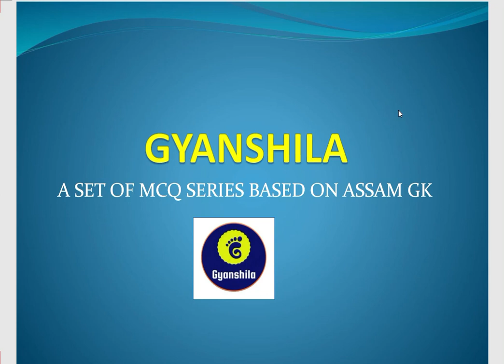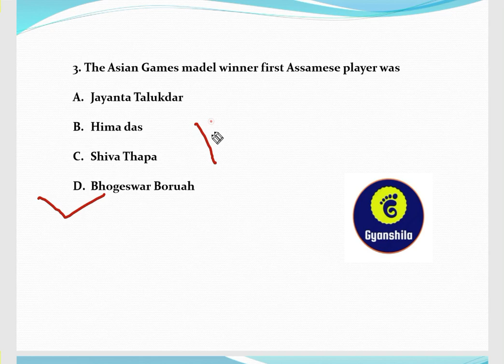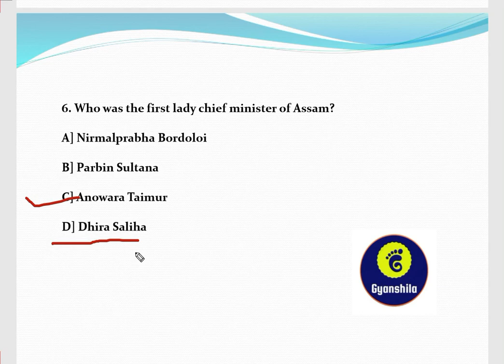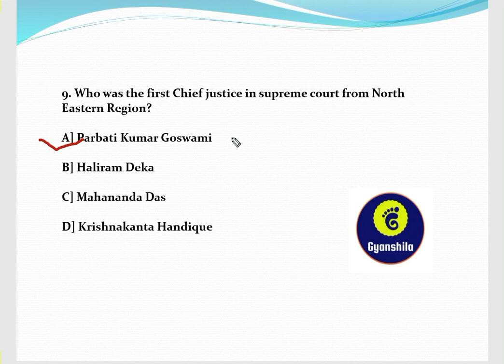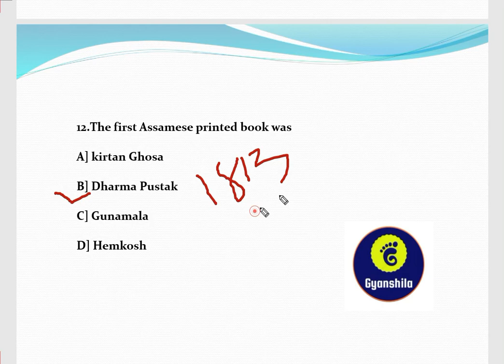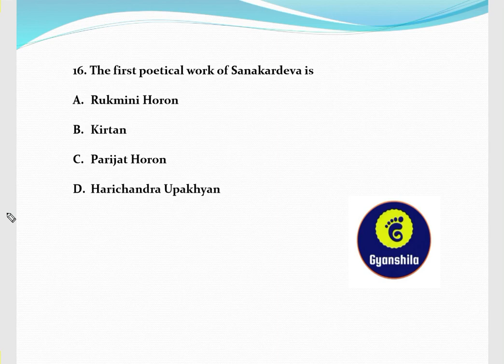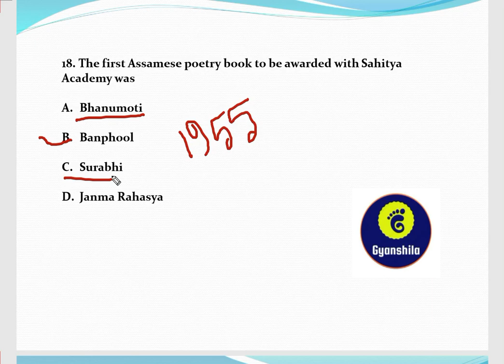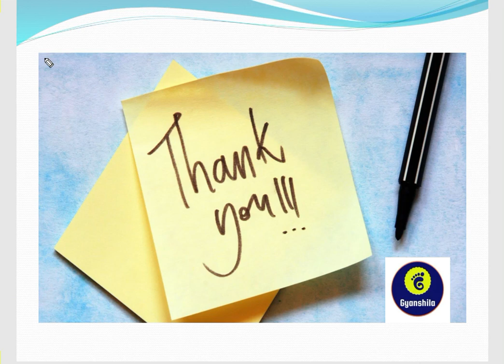BEST 100 ASSAM GK MCQ SET 2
A complete coverage about Assam's first with detailed manner. Relevant for all competitive exam under Assam Govt.An attempt to better organize the quality of education.. THANK YOU..